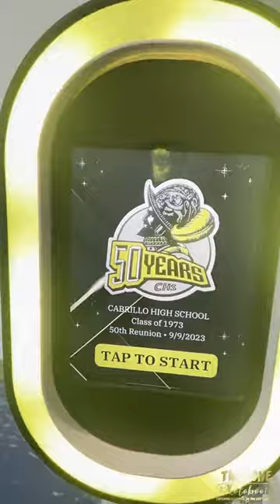Cabrillo HS CO'73 Reunion Recap Video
Cabrillo High School's Class of '73 marked their 50th Reunion with a fabulous celebration at Lompoc's Hilton Garden Inn! 🎉✨
Our photo booth added that extra spark to an evening filled with music, great food, dancing, and cherished reunions. 📸🎶

As old friends reconnected and new bonds formed, we made sure every guest left with unforgettable memories, thanks to our personalized photo strips. 📷🤗

A big shoutout to our fantastic vendor team:
📸 Photo Booth: @thatonephotobooth
🏨 Venue, Catering, Bar: @hiltongardeninn Lompoc
🎵 DJ: A Class Act Entertainment

Here's to fifty years of memories and countless more to come! 🥂📚